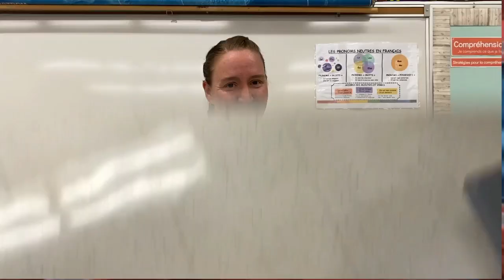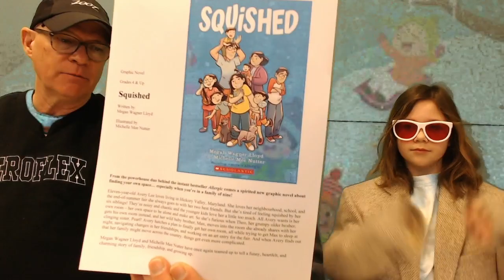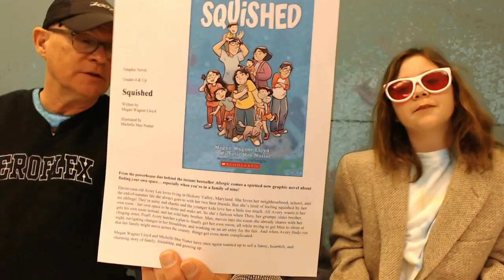LNN March 7th